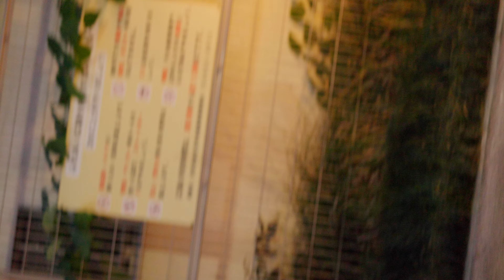【 縦動画 】 Yepda（from KJ-pop）- Wish Wish - @三軒茶屋ふれあい広場 2023,6,10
『 緊急三軒茶屋定例ゲリラライブ 』 より